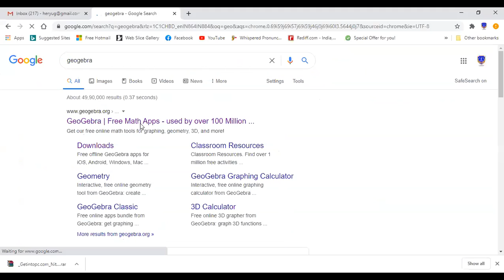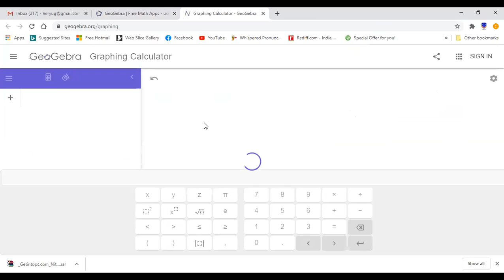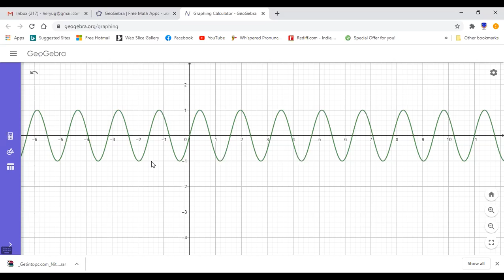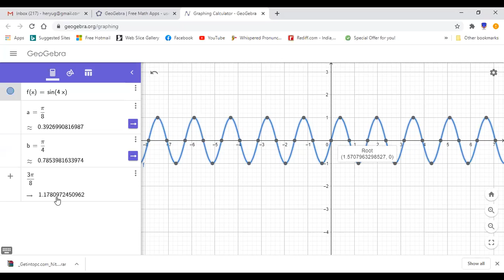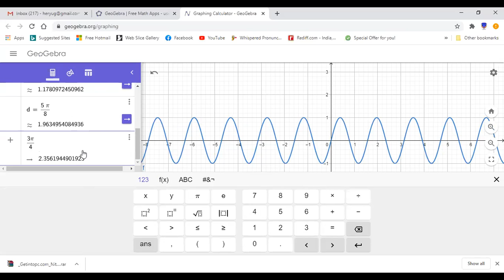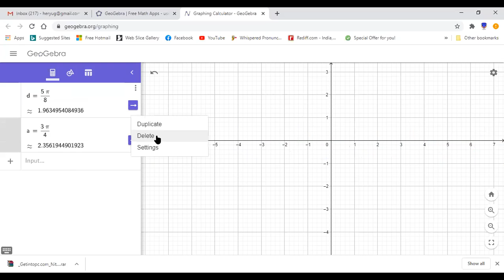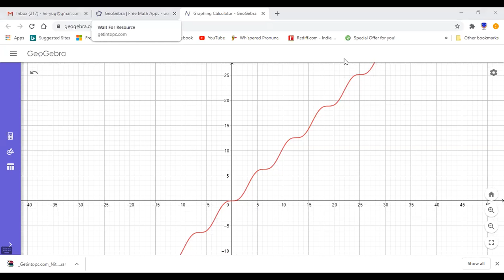MAX MIN CONCEPT